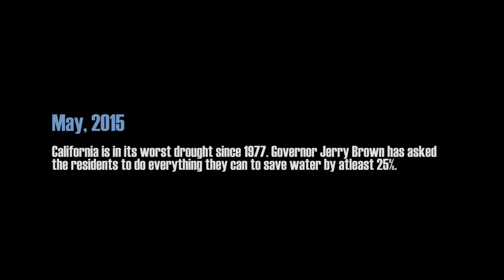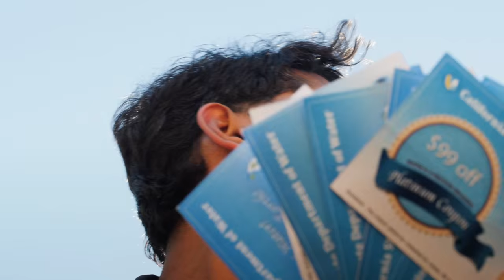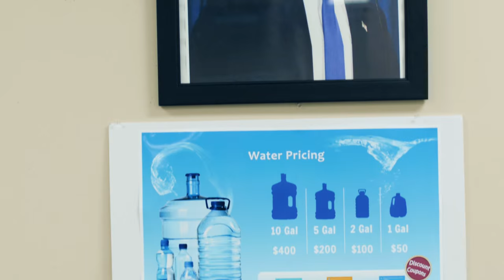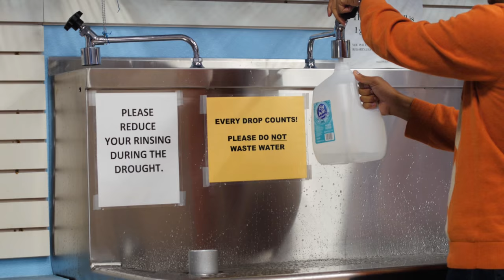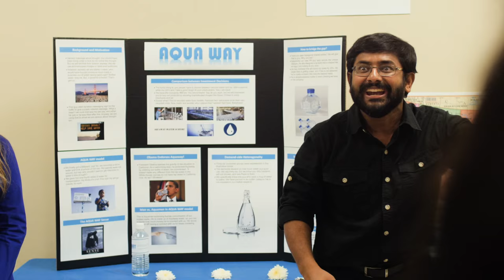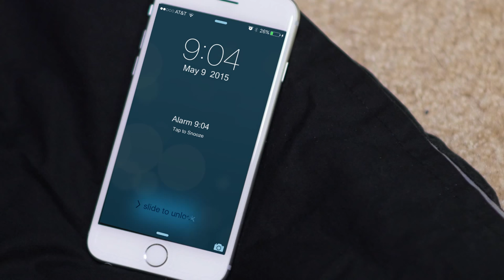Thanneer Thanneer - Tamil Short Film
Thanneer-Thanneer is a tamil short film about the serious drought situation in California and how the protagonists encounter something that changes their everyday life situations, all of which is narrated in a parody/satire fashion.